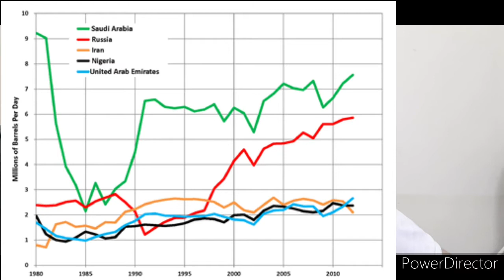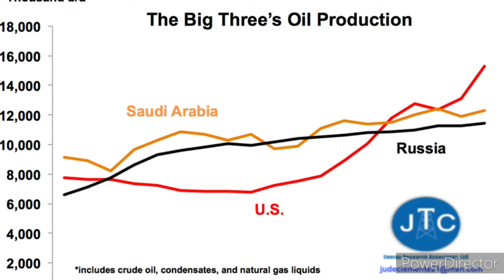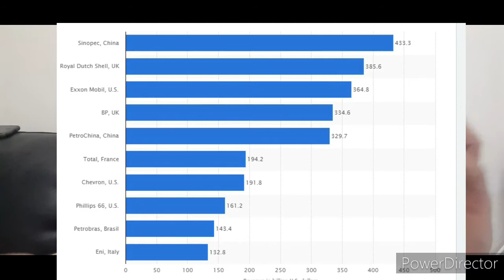Saudi vs Russia | who will win | Oil prices tumbled as much as 34%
this is about oil price and upcoming situation after the oil prices fall and two big powers oil prices situation let's hope for best for saudi Arabia and Russia to get some better solution to avoid any issue for upcoming days in world.
Oil prices tumbled as much as 34% — the most in decades — between Sunday and Monday before settling at around $34, down close to 20%.
Trump just tweeted that the oil price drop is 'good for the consumer.' Wall Street isn't so sure.
Oil prices are tumbling, sending stocks with them.
One follow-up question on the minds of many on Monday is whether that oil price drop is a good thing for the economy, or a bad thing.
President Trump tweeted Monday that the oil price decline was good for the consumer, as gasoline prices were coming down. That means more money left over in the pockets of drivers. The same holds for businesses that have oil or oil-related products as one of their primary costs.

And while it's often true that falling oil prices are good for the global economy, this time might be different, according to Morgan Stanley.
In a note sent prior to Trump's tweet, the Wall Street bank said that "we are viewing this as a net negative for the global economy."
"Our perspective on the movement of oil prices is that the backdrop matters," the note added.
Here's why:

The falling oil price is bad news for US shale producers: The lower price of oil makes it uneconomic for these producers to extract oil, whereas the breakeven price for Saudi Arabia and Russia is much lower. In a separate note, Societe Generale said: "Prices have adjusted downwards to significantly below the average wellhead breakeven level of US shale, which is roughly $40/bbl. US shale production should fall significantly this year rather than grow."

The oil price decline arrives amid slowing economy growth: From Morgan Stanley's note:
There is weak global growth at the starting point.
Global growth is likely to dip further due to the impact from the coronavirus.
Global financial markets' volatility has led to a tightening of financial conditions, which will likely amplify the negative implications from the sharp fall in oil prices.
The oil price drop will also see borrowing get harder: The bank's analysts predict that the decline in oil prices will reduce capital expenditure for oil-related sectors and countries, and that credit markets will also react negatively, leading to a "tightening of financial conditions." In other words, it's going to be harder for oil and oil-related companies to finance themselves.
The coronavirus makes this situation different: Lastly, Morgan Stanley argued that "while lower oil prices will translate to lower retail prices, this positive benefit will not be fully realized as the lower oil burden on consumers will likely not fully translate into higher spending in the near term as it is occurring against a backdrop of overall downdraft in the economy and financial market volatility."
OIL MARKET MADNESS: Here's how a crucial breakdown between Russia and other major producers caused the biggest plunge in 29 years and tanked stocks